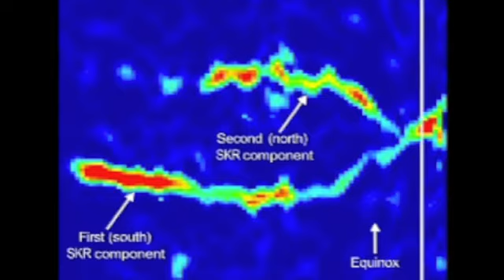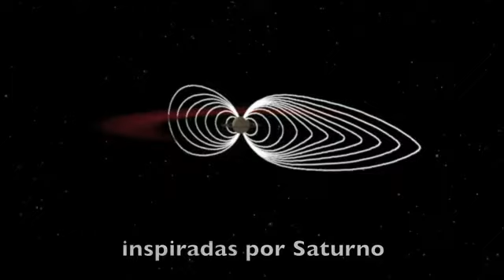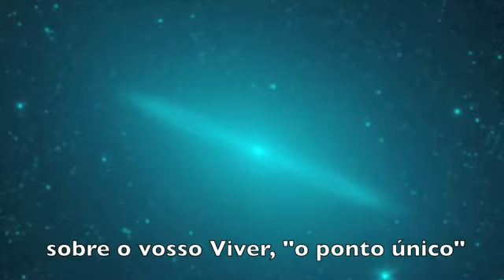Descortinando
Em relação a todos os acontecimentos externos que ainda sucedem na face da Terra, a expansão da Força da Luz é perceptível, por ora, no Reino Invisível e é justamente aqui que as Forças Atuantes estão em grande evidência, dirigindo e trazendo à tona, bastante visível aos olhos humanos, o sublime acontecimento da Mudança Cósmica para a era vindoura.